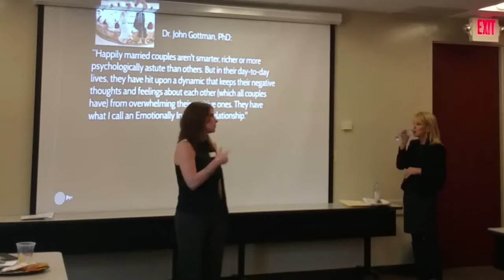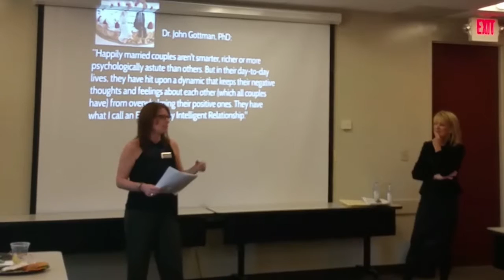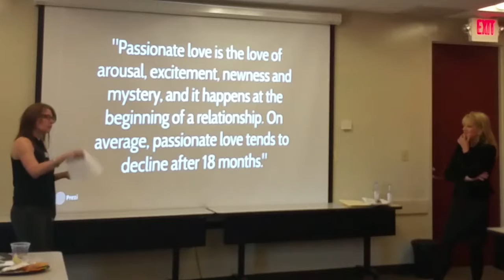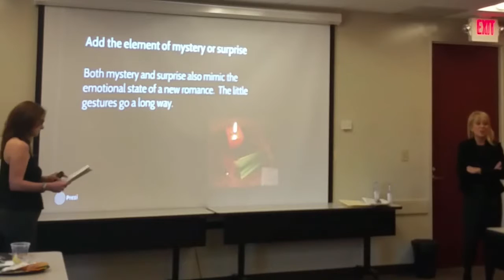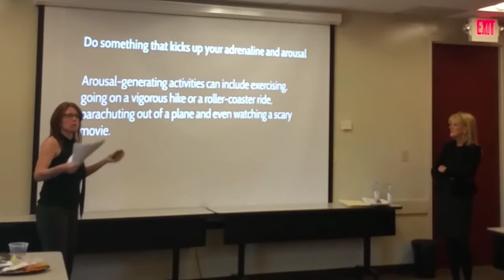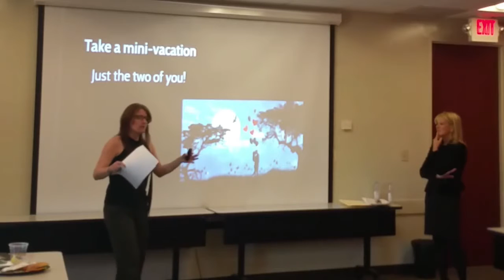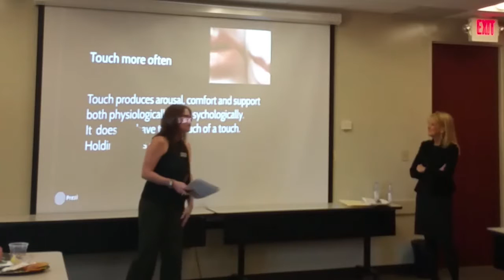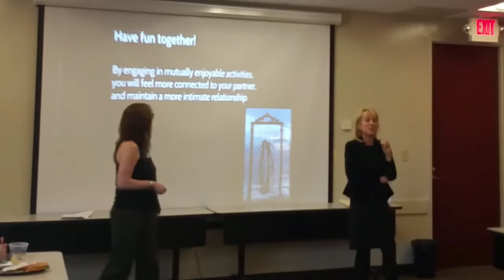Naperville Chamber of Commerce, Lunch and Learn - April Part 2